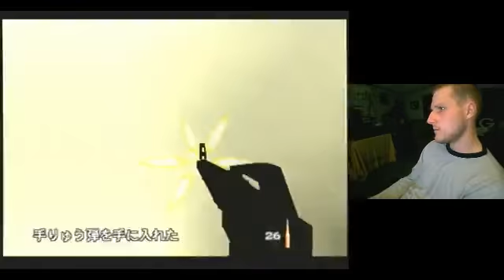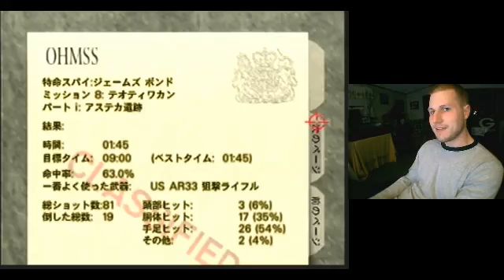Jimbo - Aztec - SA - 1:45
Not a very good run, I thought for sure I had 1:44 or better though.